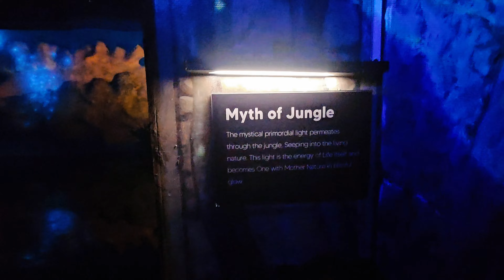Art in Island | Interactive Art Exhibit | Selfie Museum | Cubao | Quezon City, Philippines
Trip-episode # 2024 - 8
Art In Island
Cubao, Quezon City, Philippines
21 July 2024